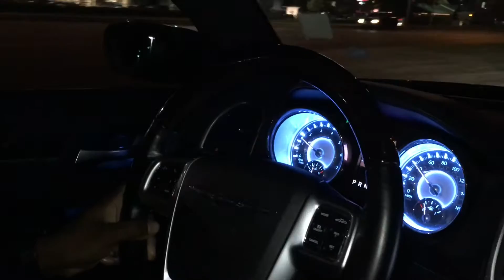EPIC MANNEQUIN CHALLENGE | **MUST WATCH** | DESTINY'S LIFE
Hey Y'all👋🏾👋🏾 Welcome back to Destiny's Life! In today's video we will be showing you our take on the MANNEQUIN CHALLENGE! Hope you enjoy the video! 😀

🌺WHAT ARE SOME VIDEOS DO YOU GUYS WANT TO SEE?? PLEASE LEAVE VIDEO SUGGESTIONS DOWN BELOW